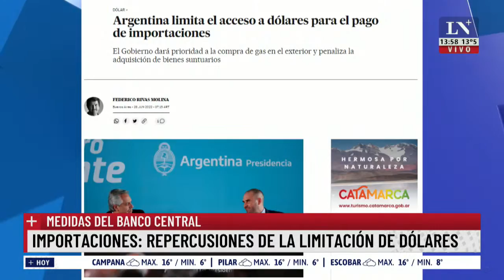Habla la suegra del camionero asesinado: "Tengo bronca porque es injusto lo que pasó"